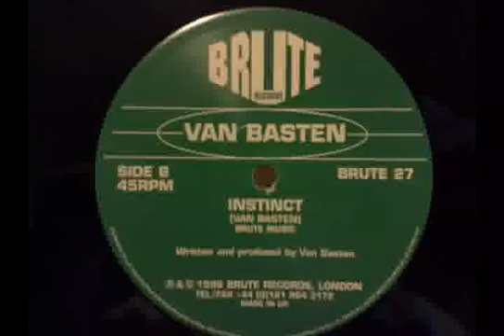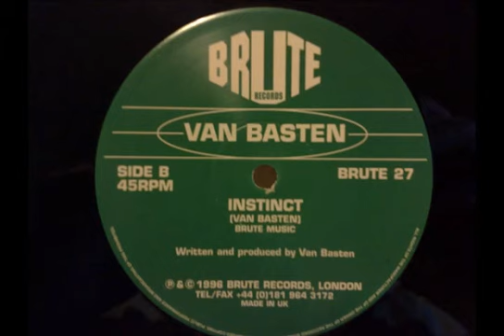van basten instinct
van basten instinct 1996 brute records